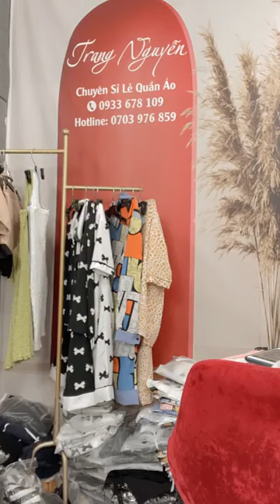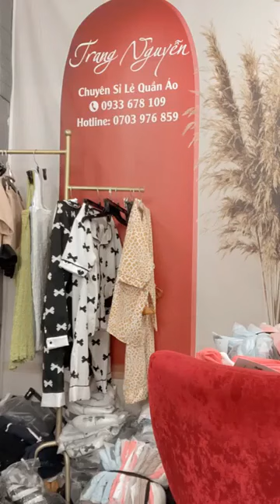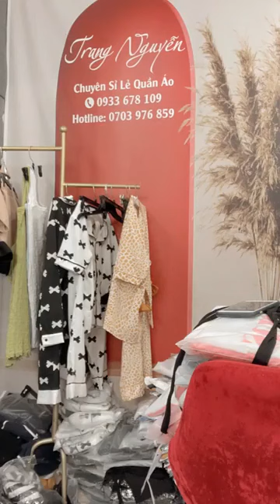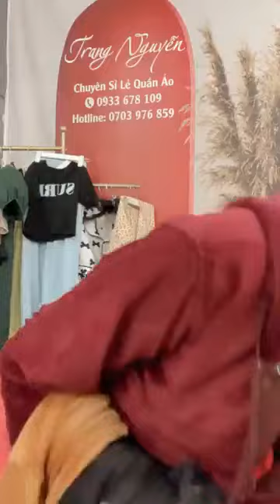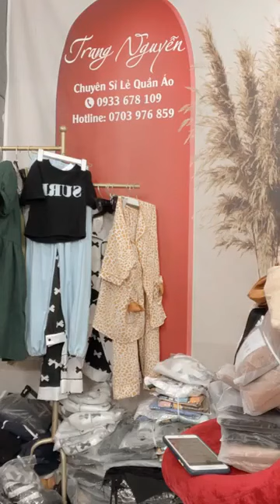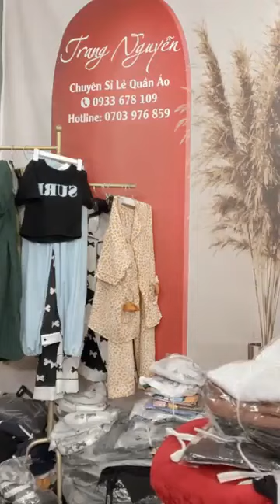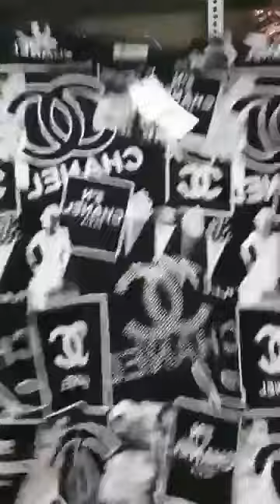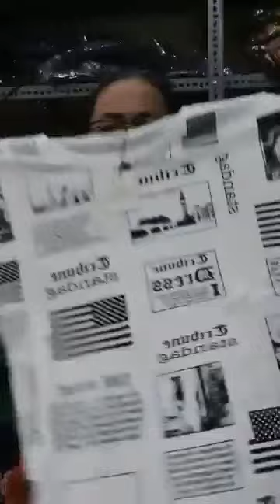Quần áo thời trang phụ kiện nữ xuất sứ trung quốc giá rẻ chị em vào xem mua hàng giam gia (730)